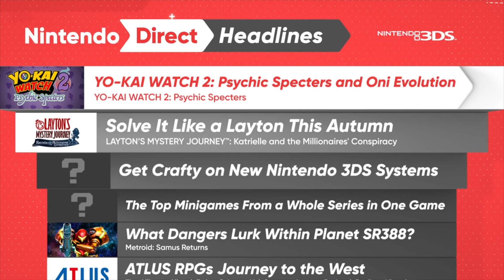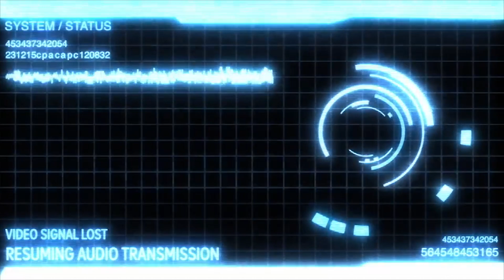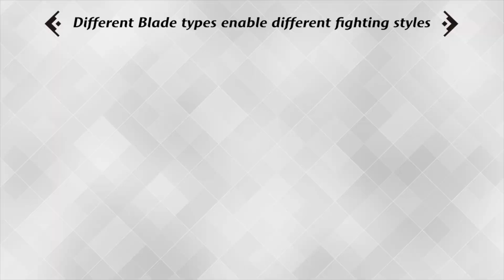Ep 459 - Nintendo Direct September 2017 Stream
Please enjoy the Nintendo Direct Stream.  Comment, chill and have a good time.

Fan Mail -

Australia 6906